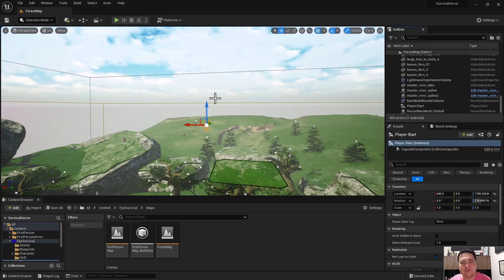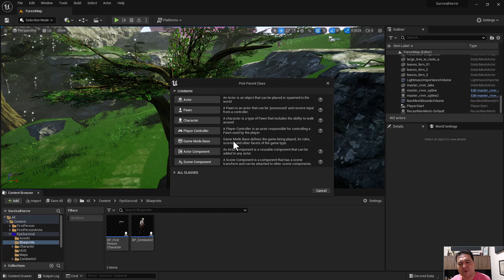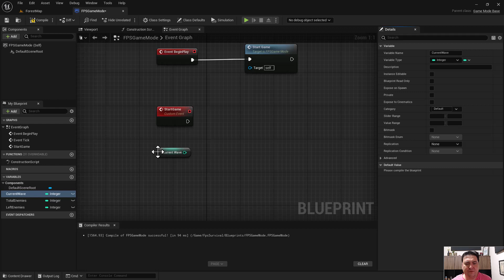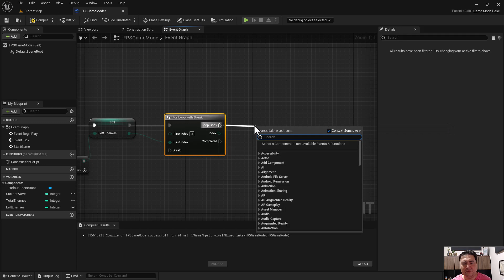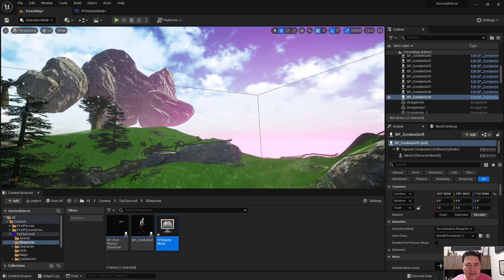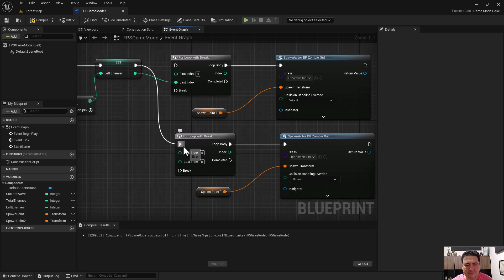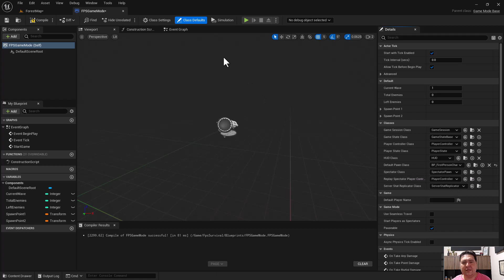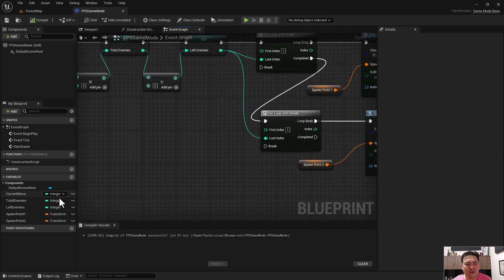Construindo um FPS SURVIVAL HORROR na UNREAL 5 - 28 Spawnando os inimigos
O projeto FPS Survival Horror visa criar passo a passo na Unreal 5 um jogo estilo FPS Survival.

Durante os encontros você aprenderá como criar um personagem do zero, importar animações, configurar a IA do jogo, criar a interface do usuário e muito mais!
Além disso, abordaremos a criação de um mapa personalizado, usando recursos gratuitos do Unreal Engine Marketplace.

Este é um curso para iniciantes, no entanto, eu recomendo ter pelo menos alguma experiência básica com o Unreal Engine, com navegação pelo editor, os controles básicos e alguma experiência mínima de projeto.

Quer aprender muito mais, então venha conhecer o nosso curso Unreal Engine acessando o